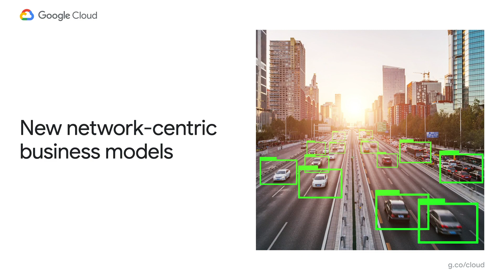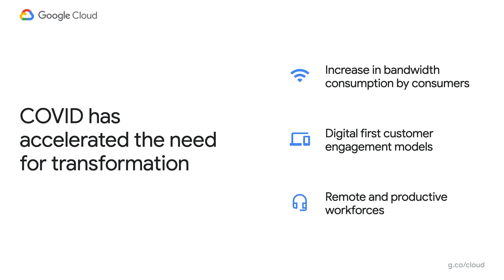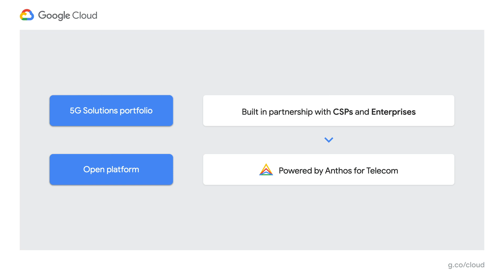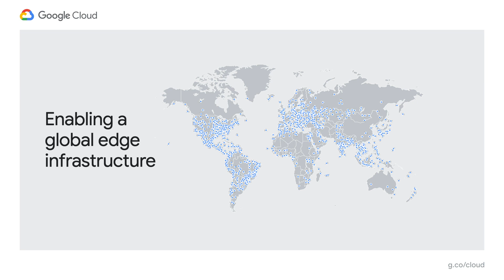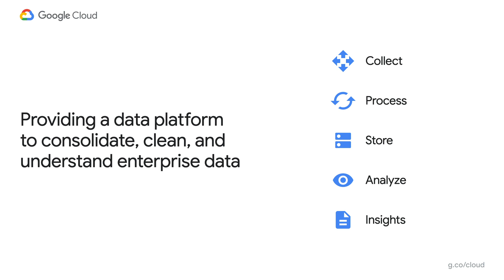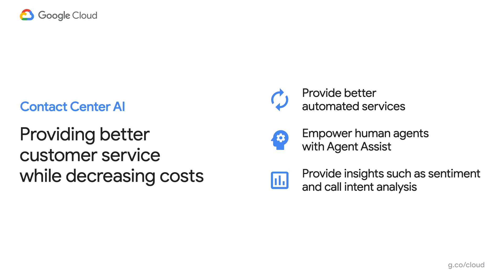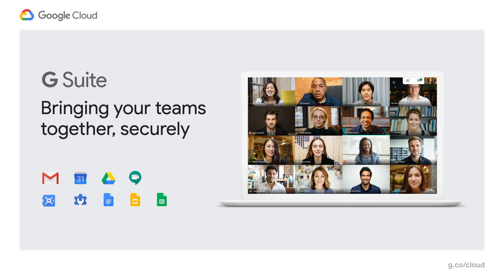Accelerating telecommunications growth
As centers of connectivity, telecommunications companies are playing a critical role in helping the world respond and adapt during changing times. Learn how telecommunications companies are increasingly utilizing Google Cloud solutions to enhance operational efficiency, respond to customer needs quickly through data, analytics, and AI, and deploy 5G to better serve their consumers and business customers in the future.

Speaker: George Nazi

INDINST107
fullname: George Nazi;